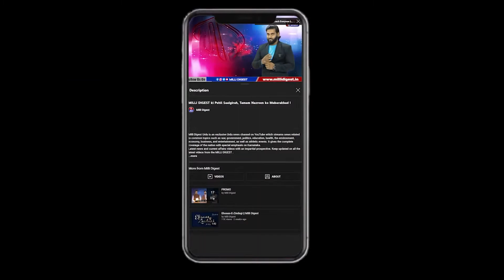Islamic Madarse and Terrorism